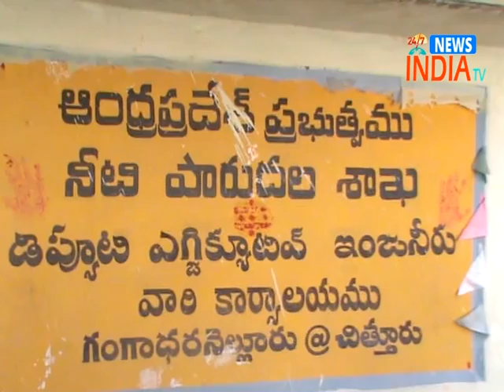ACB Arrests Irrigation DE Satyanarayana for taking Bribe in Chittoor// INDIA TV Telugu